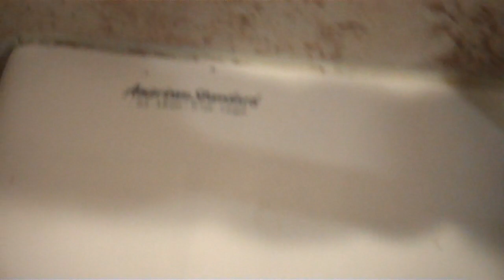AS Fixtures at Denny's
Casper, WY. I still have not been to the Denny's in my hometown yet.